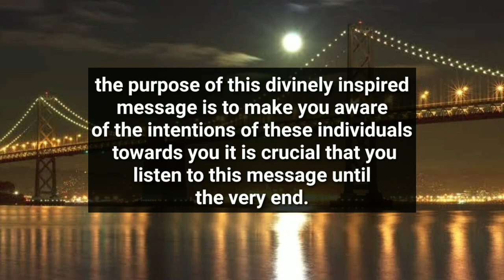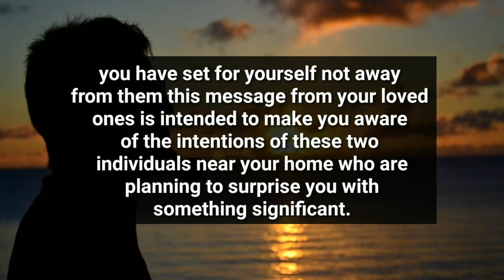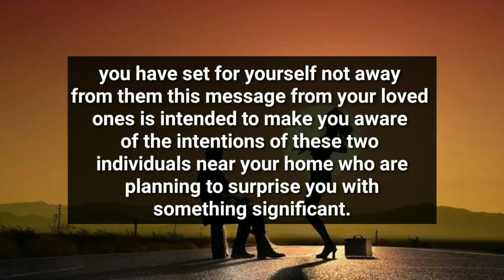Your PARTNER is Telling Someone This About Your Body...😳😱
divine feminine
twin flame